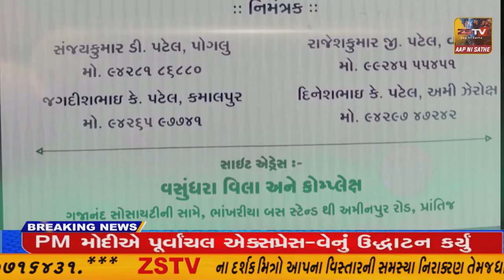મોહસિને આઝમ મિશન ની વાર્ષિક અનોખી ઉજવણી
હિંમતનગર મોહસિને આઝમ મિશન ની વાર્ષિક અનોખી ઉજવણી//ZSTVNEWS//